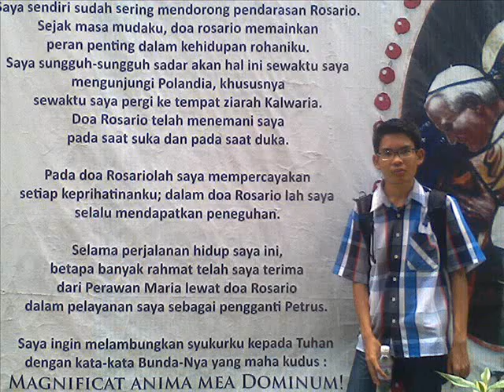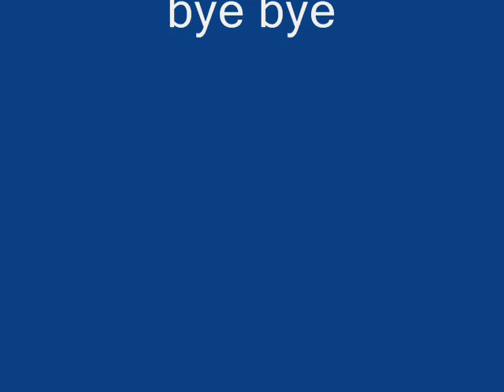Satya Yoshua VideoTogether (audio)(starships)